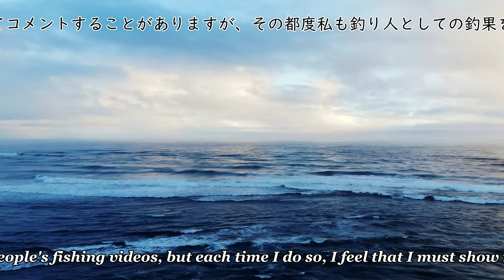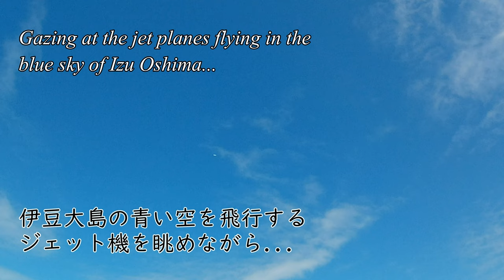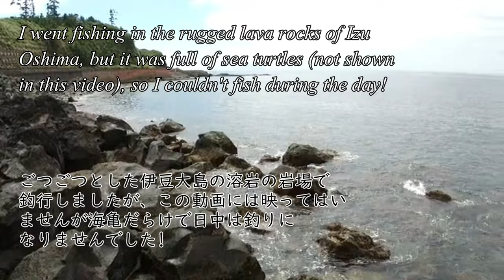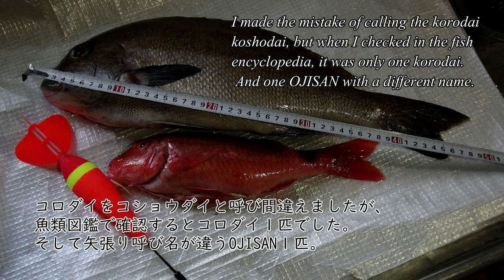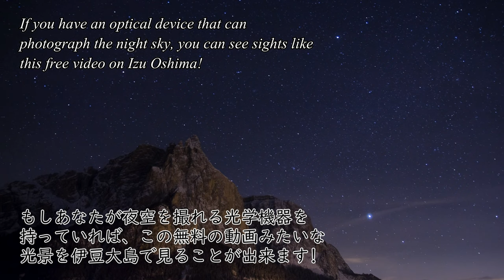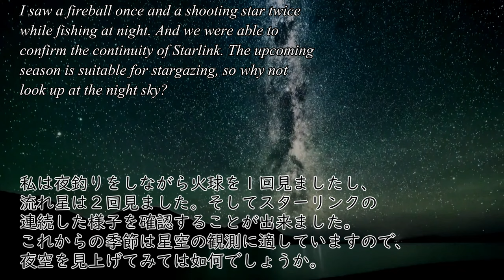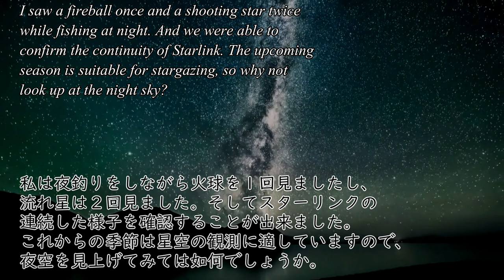伊豆大島 への釣行報告 12th/Sep 2023